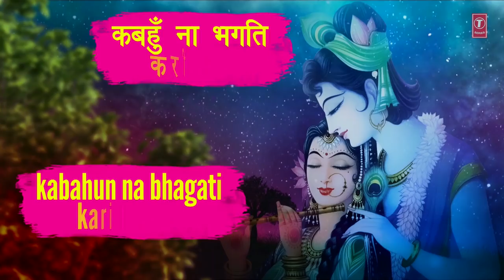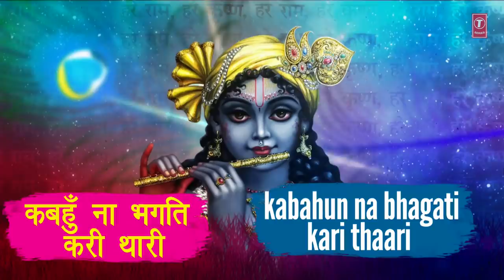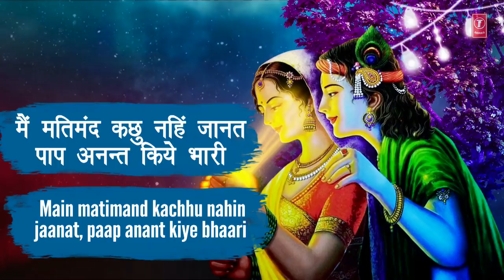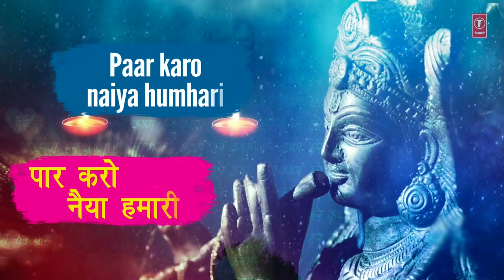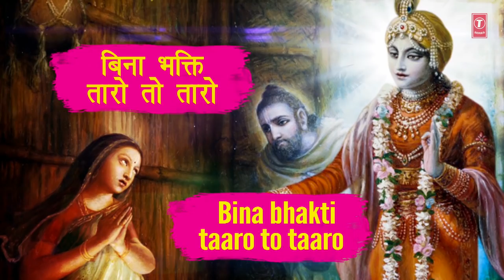कृष्ण मुरारी शरण तिहारी Krishna Murari Sharan Tihari I Krishna Bhajan,PUSHKAR KANDPAL, Lyrical Video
Krishna Bhajan: Krishna Murari Sharan Tihari
Singer: Pushkar Kandpal
Music Director: Murtuza Mustafa
Lyrics: Traditional
Album: Krishna Murari Sharan Tihari
Project By: Mrs Seema Murtuza Khan
Music Label: T-Series

FOR OPERATOR CODES:
Krishan Murari Sharan Tihari
sms KMSTR1 To 54646

Krishan Murari Sharan Tihari - Lakh Chaurasi
sms KMSTR2 To 54646